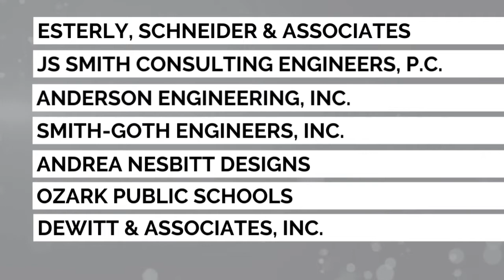Tiger Paw Project Receives 2022 Design Team of the Year Award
Ozark School District’s Tiger Paw Early Childhood Center received the 2022 Design Team of the Year award from the Springfield Contractors Association during the 38th annual Salute to Design and Construction Awards banquet on Nov. 10, 2022.